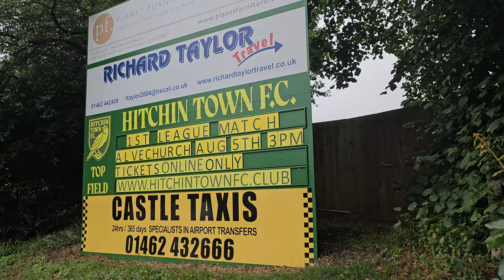Matchday View: Hitchin Town 2 0 Alvechurch. FOOTBALL IS BACK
Hitchin 2 - 0 Alechurch

Snelus. 47'
Wilkinson. 75'